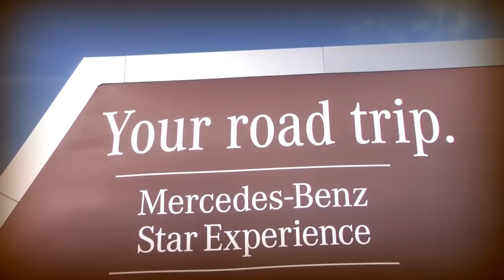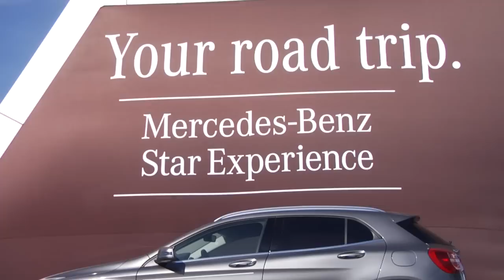Автофакт. Mercedes-Benz Star Experience 2014.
Ролик конкурса "Видеозаправка"

Присылайте нам видео - выигрывайте по 100 литров бензина хоть каждый месяц.